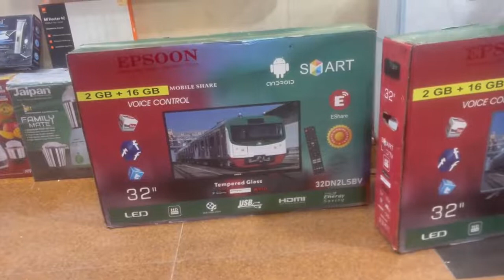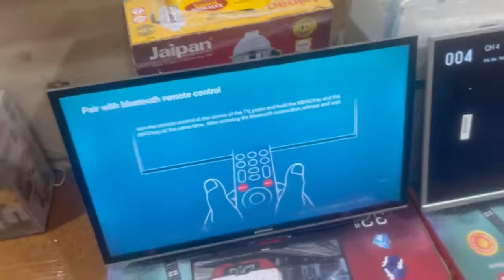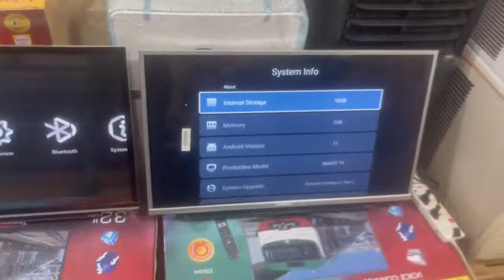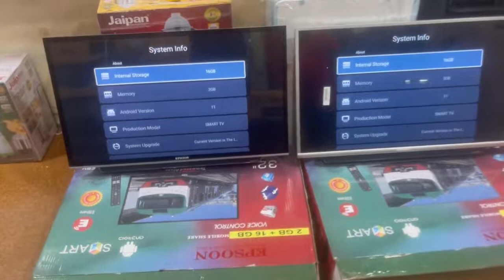অবিশ্বাস্য অফার!!! সর্বোচ্চ ৬৫% পর্যন্ত ডিস্কাউন্টে | Android Smart টিভি কিনুন।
অবিশ্বাস্য অফার!!! সর্বোচ্চ ৬৫% পর্যন্ত ডিস্কাউন্টে | Epsoon Android Smart টিভি কিনুন। Smart Android TV Price in Bangladesh 2022 | China 32 inch , 40 inch, 43 inch, 50 inch, 55 inch, 65 inch android google smart led tv price in Bangladesh.

EPSOON 32 inch Android Smart TV - 11500/- (2G- 16GB)
EPSOON 32 inch Android Smart TV - 12500/- (2G- 16GB)Double Glass
EPSOON 32 inch Android Smart TV - 15500/- (2G- 16GB) Double Glass - Voice Control
EPSOON 32 inch Android Smart TV - 15500/- (2G- 16GB) Frame Less- Voice Control
🚚 অভিজ্ঞ টেকনিশিয়ান দিয়ে ডেলিভারি এবং ফিটিং সুবিধা। ঢাকার বাইরে মাত্র ৪ - ২৪ ঘন্টার মধ্যে হোম ডেলিভারী সুবিধা রয়েছে।
সরাসরি এসে দেখে কিনতে পারেন।
BrandBazaarBD.com
EPSOON_ANDROID এখন আরো একধাপ এগিয়ে।
**প্রতিটি TV এর ক্ষেত্রে ১ বছরের সকল Parts & Panel রিপ্লেসমেন্ট গ্যারান্টি সহ ১0 বছরের Service ওয়্যারেন্টি। তো দেরি না করে এখনি চলে আসুন আমাদের শো-রুমে-  এ চলছে বিশেষ মূল্য ছাড়!!!

Singal Glass Led Android TV :
EPSOON 24 inch Led HD TV - 8500/- Free Wall Mount
EPSOON 24 inch Led HD TV - 9500/- Free Wall Mount
EPSOON 32 inch Led HD TV - 10500/- Free Wall Mount
EPSOON 40 inch Led HD TV - 15500/- Free Wall Mount
EPSOON 24 inch Android Smart TV - 1000/- (1G- 1GB)
EPSOON 40 inch Android Smart TV - 16500/- (2G- 16GB)
EPSOON 40 inch Android Smart TV - 17500/- (2G- 16GB) Double Glass
EPSOON 40 inch Android Smart TV - 18900/- (2G- 16GB) - Voice Control
EPSOON 40 inch Android Smart TV - 19900/- (2G- 16GB)Double Glass - Voice Control
EPSOON 43 inch Android Smart TV - 19500/- (2G- 16GB)
EPSOON 43 inch Android Smart TV - 21400/- (2G- 16GB) Double Glass
EPSOON 43 inch Android 4K Smart TV - 24000/- (2G- 16GB) - Double Glass - Voice Control
EPSOON 43 inch Android Smart TV - 22900/- (2G- 16GB) Frame Less- Voice Control
EPSOON 50 inch Android 4K Smart TV - 30500/- Free Wall Mount (2 GB- 16 GB)
EPSOON 55 inch Android Voice Control Smart TV - 40600/- Free Wall Mount (1 GB- 16 GB)
EPSOON 65 inch Android Smart TV - 55500/- Free Wall Mount